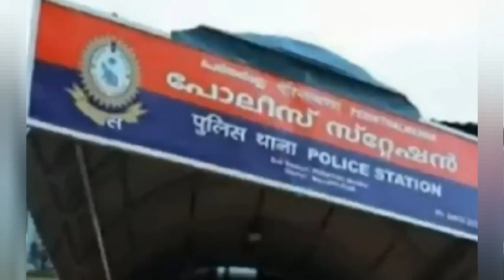சாதாரண பெண் வேடத்தில் காவல் நிலையத்திற்குள் நுழைந்த IPS அதிகாரி அடுத்து நடந்த தரமான சம்பவம்|panchume